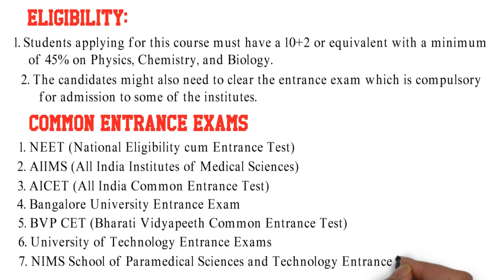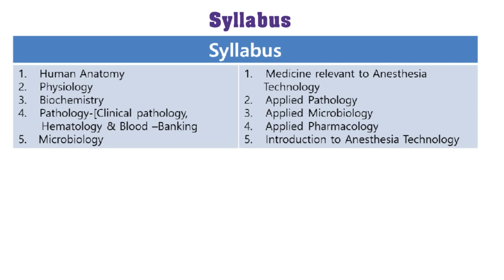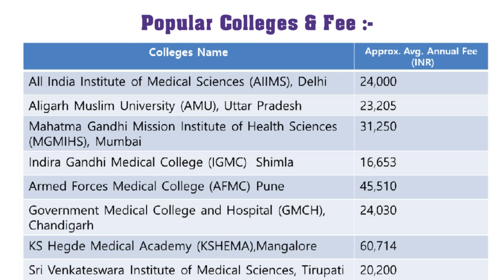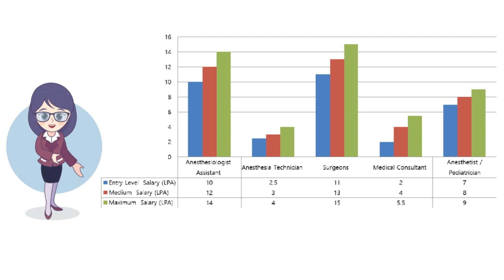B.Sc in Anesthesia Course Details in Hindi | Top Colleges, Fees Structure, Scope, and Top Companies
It's an informative education channel which provides all information regarding B.Sc in Anesthesia Course details like Anesthesia Eligibility, Career Options After Anesthesia, Employment Area, Top Recruiting Companies, Fees Structure, Scope, and Top Companies all details in Hindi.
Ask any question about:
B.Sc in Anesthesia
anesthesia course after 12th
Is Anaesthesia a good career in India?
What is the salary of anesthesiologist in India?
What is BSc anesthesia?
after bsc anesthesia technology
diploma in anesthesia colleges